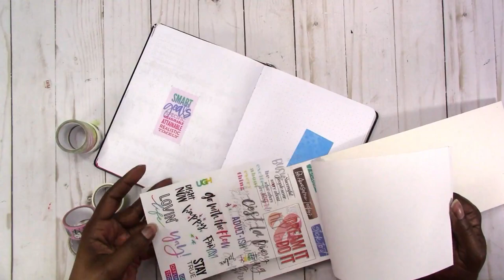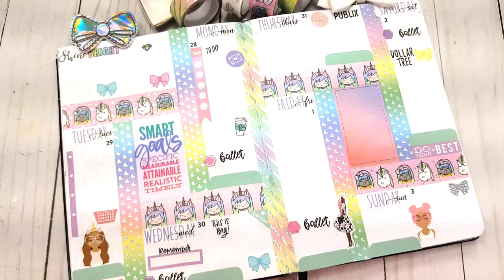Plan With Me "From Scratch" Cahier WK 5 /Jan 28-Feb 3 2019 | Scrapcraftastic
This planner spread is purely experimental and decorative. Tired of basic horizontal and vertical spreads, I decided to combine the two.

Rachelle